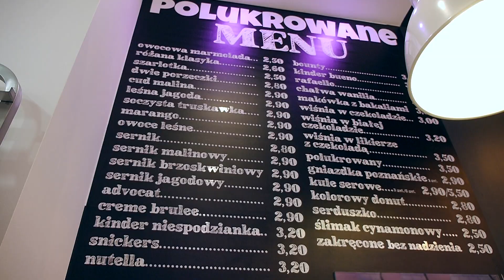Pączkarnia Polukrowane już otwarta!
Zapraszamy na świeże ciepłe pączki w prawie 30 odsłonach oraz pyszną kawę! Z okazji otwarcia, przy zakupie 5 pączków 1 gratis - promocja trwa do soboty. Jeszcze raz zapraszamy do nowego miłego miejsca na mapie Jaworzna! Pączkarnia Polukrowane ul. Grunwaldzka 53.